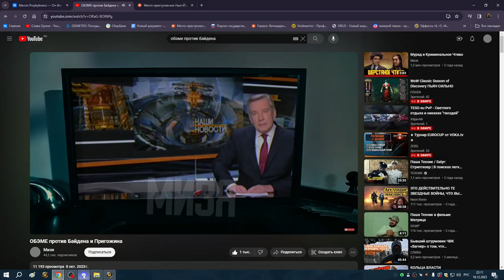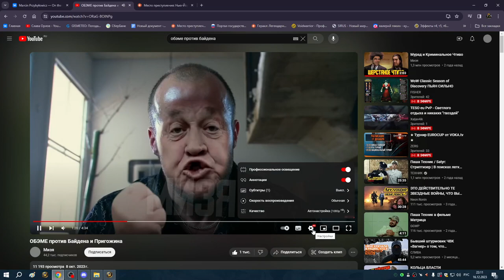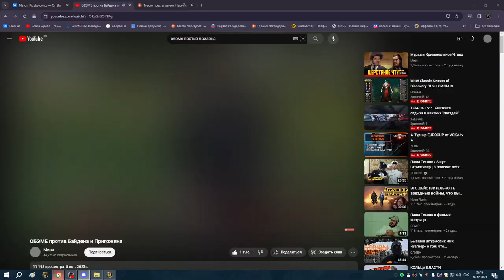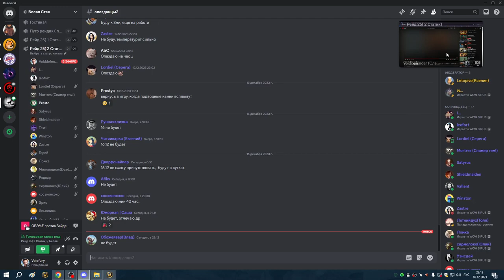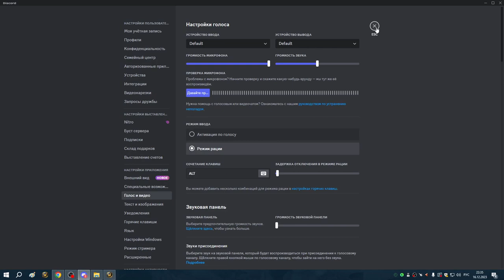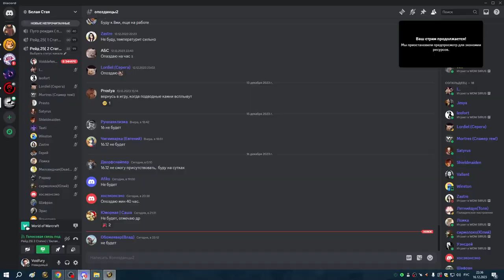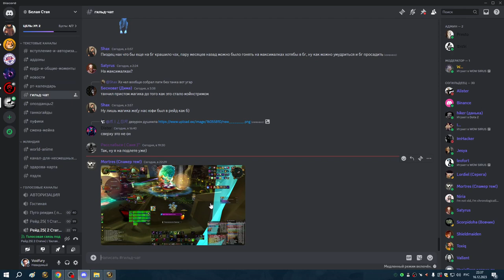1я часть ЗС гер + АЛАР гер + УЛЬДА 25гер до кологарна АРМС ПВАР 16 12 23